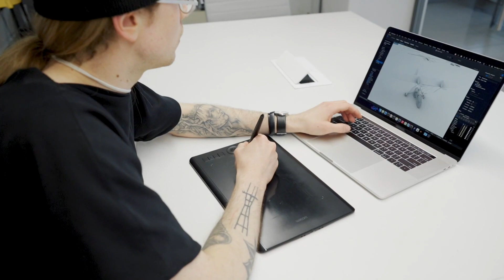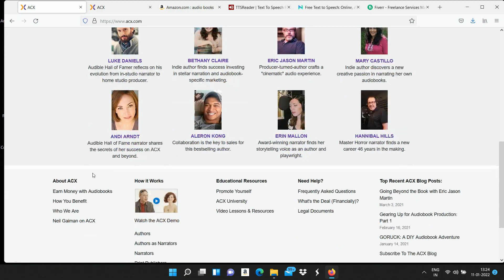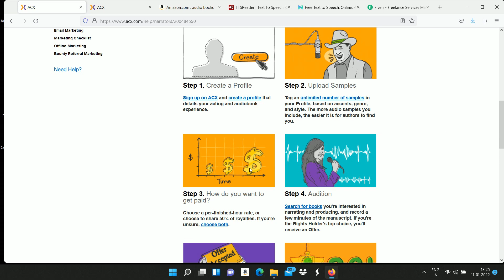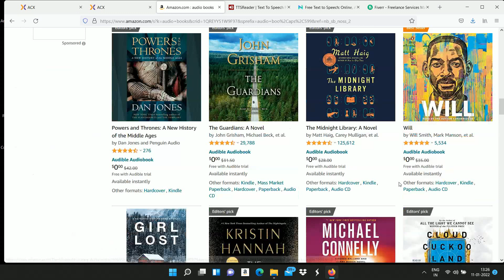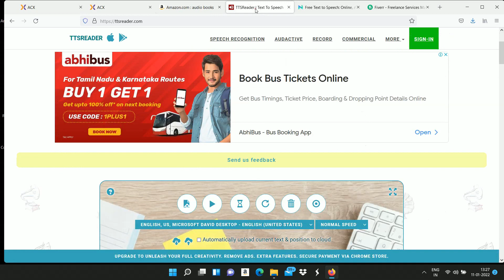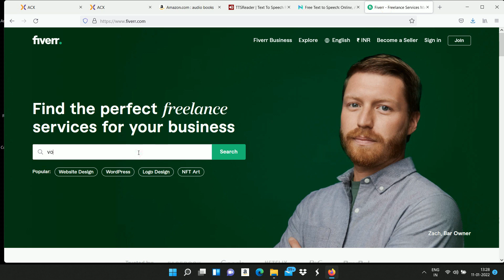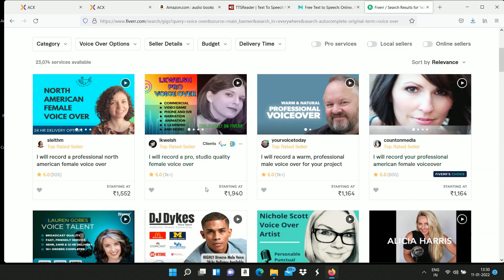புத்தகம் வாசித்தால் போதும் மாதம் 30,000 சம்பாதிக்கலாம்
Classes will be on Jan 15 , 2022

Fees : 500/-